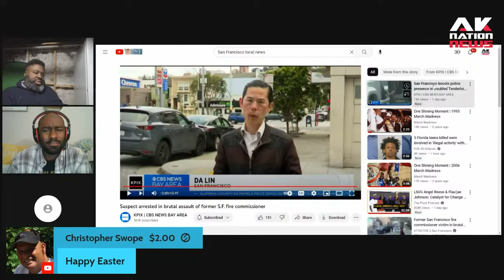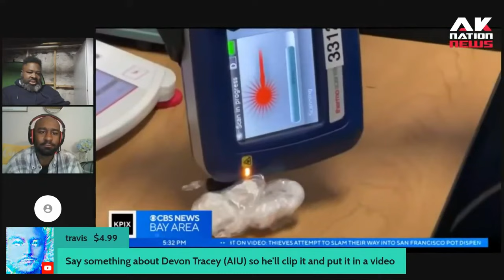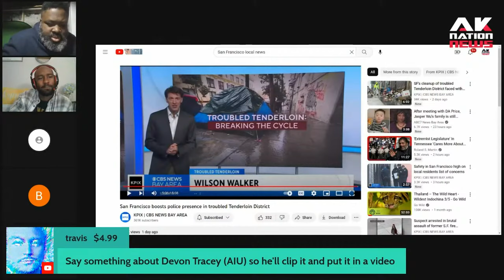San Francisco Sista DA vows to be tough on crime unlike other Black women in her position.